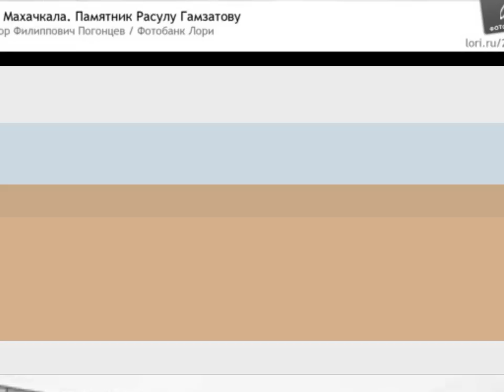Republic of Dagestan in Russia